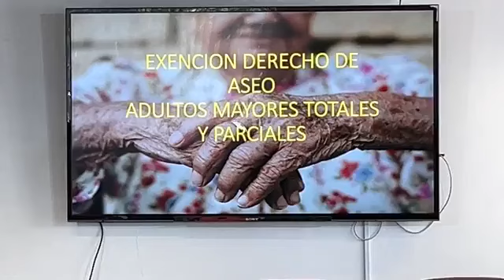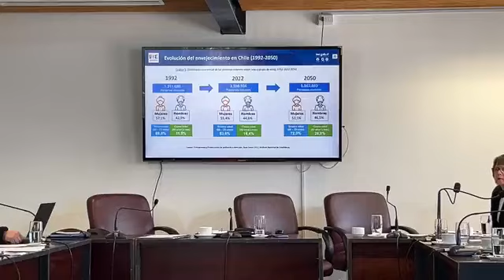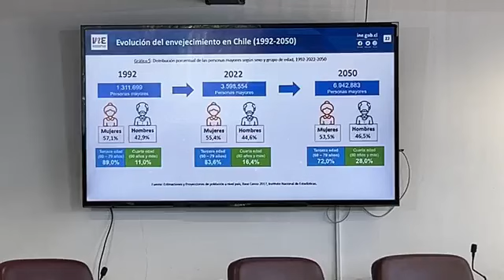TRANSMISION CONCEJO MUNICIPAL 15-10-2024 SESION ORDINARIA N°0